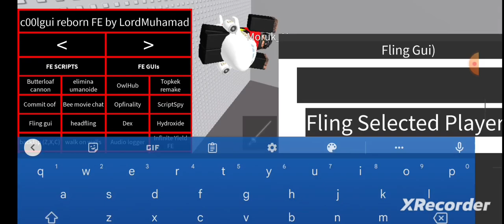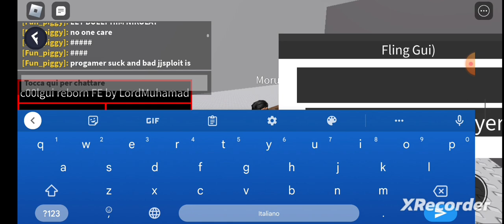New C00lgui Script RARE! R6/R15 world - Mobile/PC Works FE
Script ⬇️

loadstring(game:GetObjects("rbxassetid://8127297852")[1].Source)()